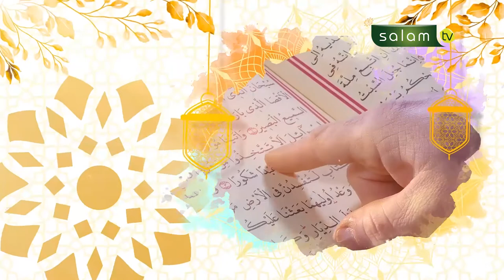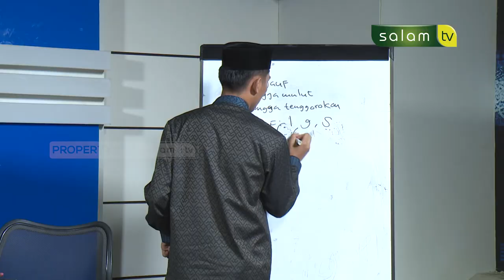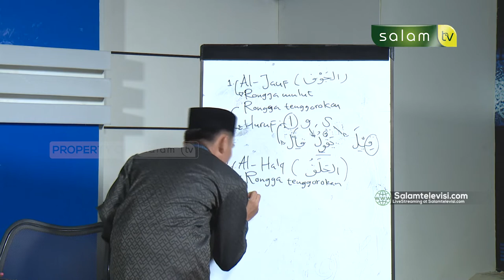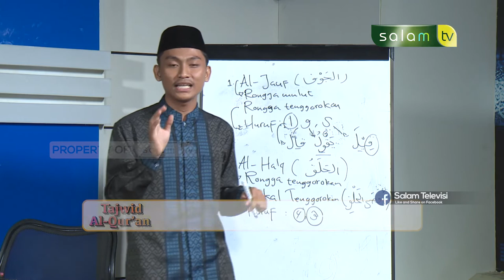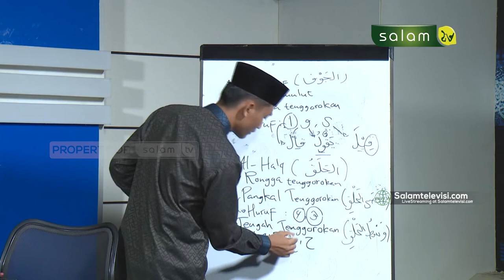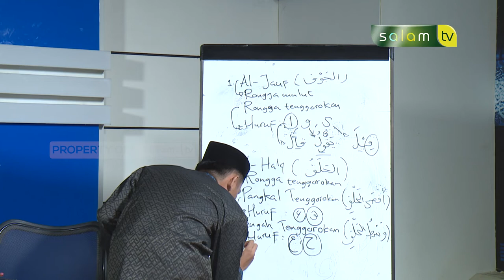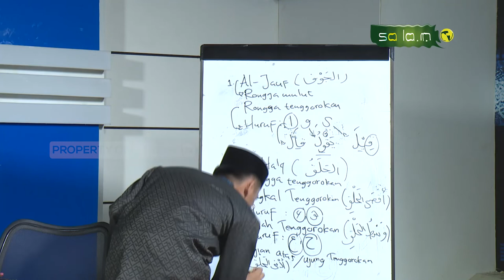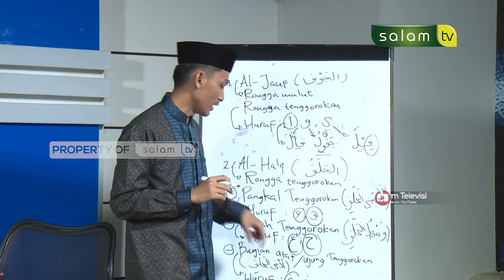Tajwid Al-Qur'an : Makharijul huruf - Ustadz Abdi Aldila Putra (bag 2)